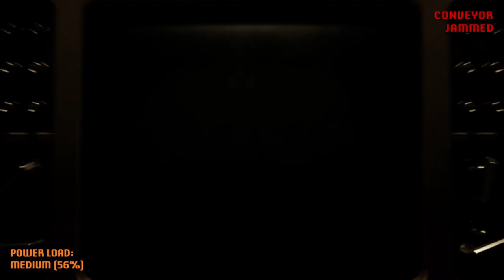Being in complete denial for this attempt | A Bite at Freddy's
I was getting soo close to finishing the full course. The power overloaded.

[Spoilers]

I guess Bonnie is the last one to jumpscare me.